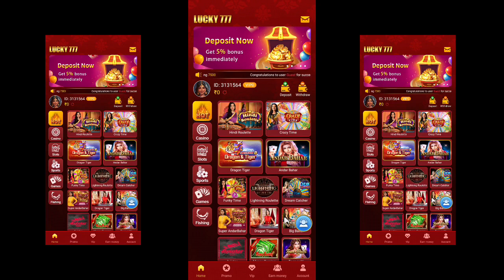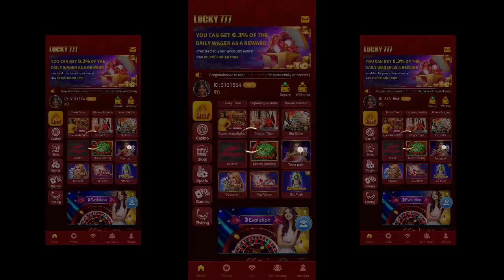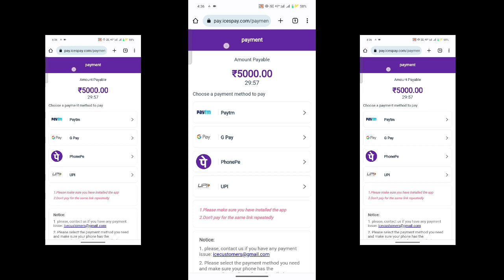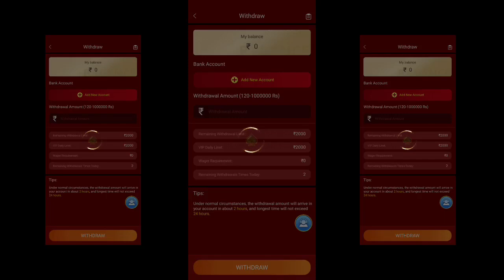Happy Win Withdrawal Kare | Happy Win Se Paise Kaise Kamaye | Happy Win App Se Paise Withdrawal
Happy Win Withdrawal Kare | Happy Win Se Paise Kaise Kamaye | Happy Win App Se Paise Withdrawal Kaise Kare

happywin
happywinapp
happywinpaise
happywinkaisekhele
happywinawithdrawal
happywinpaymentproof
happywinappkaisekhele
happywinpaisewithdrawal
happywinsepaisekaisejite
happywinsepaisekaisenikale
happywinappsepaisekaisejite
happywinsepaisekaisekamaye
happywinappsepaisekaisenikale
happywinsappepaisekaisekamaye
happywinsepaisekaisewithdrawalkare
happywinappsepaisekaisewithdrawalkare